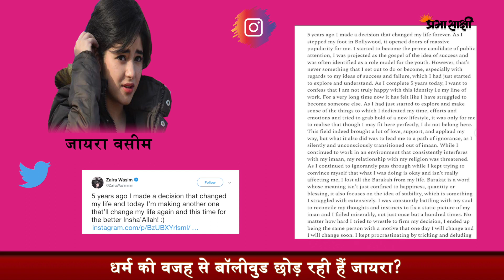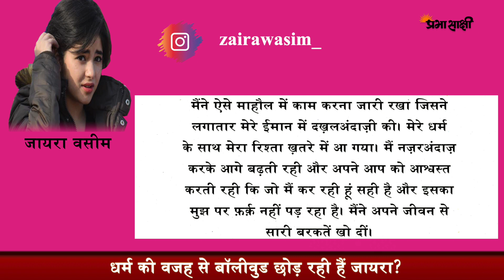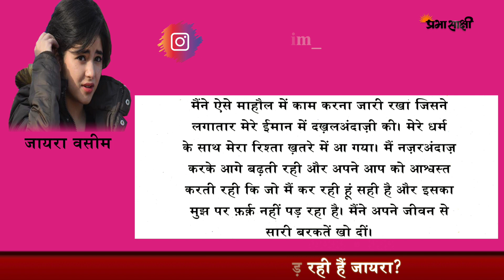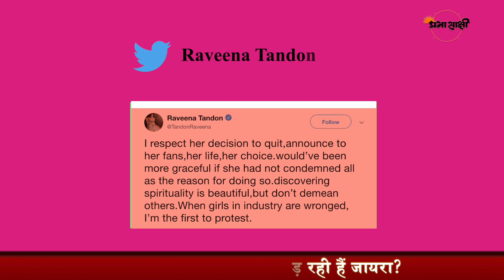ज़ायरा वसीम ने छोड़ी फ़िल्मी दुनिया, 6 पन्नों में बताई कई वजहें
दंगल से फिल्म इंडस्ट्री में डेब्यू करने वाली जायरा वसीम ने बॉलीवुड छोड़ने का ऐलान करते हुए सबको चौंका दिया है। उनके इस फैसले के पीछे धर्म को वजह बताया जा रहा है। दरअसल, जायरा ने अपने सभी सोशल मीडिया प्लेटफॉर्म पर एक इमोशनल नोट शेयर किया है। अपनी पोस्ट में जायरा ने बॉलीवुड को छोड़ने पीछे जो कारण बताया है वह काफी हैरान करने वाला था। जायरा ने कहा कि फिल्मों के कारण वह अपने धर्म और ईमान से दूर हो रही थीं, इस वजह से वह अब इंडस्ट्री का हिस्सा नहीं रहना चाहतीं।
ज़ायरा वसीम ने छोड़ी फ़िल्मी दुनिया, 6 पन्नों में बताई कई वजहें - zaira wasim left Bollywood